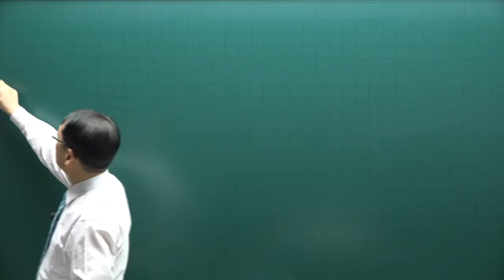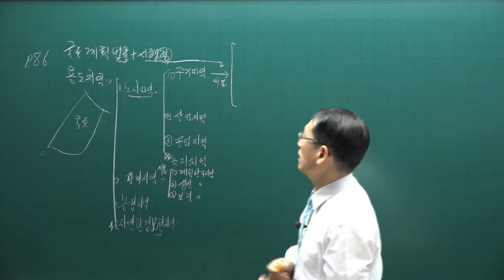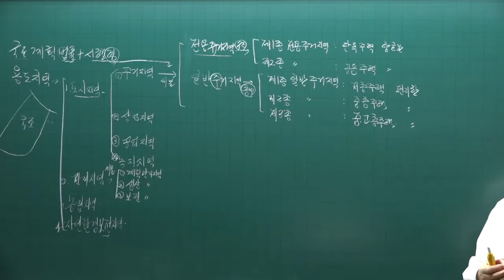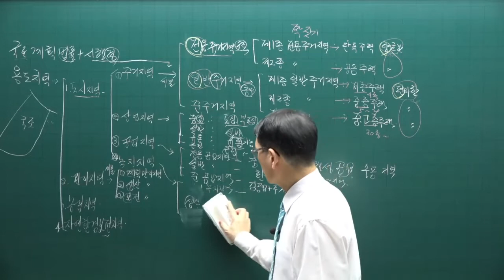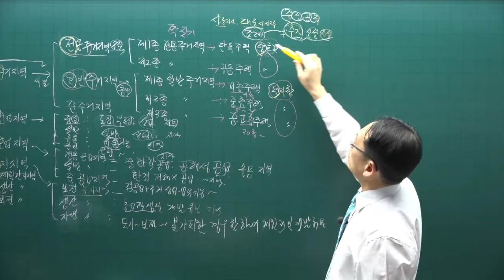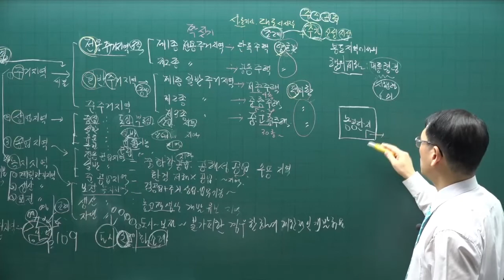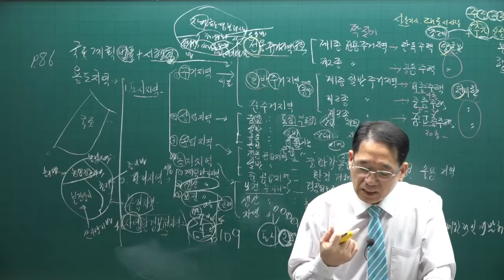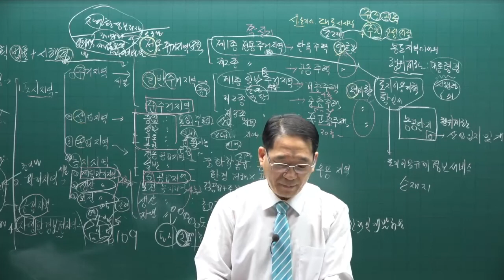[공전무] 제 33회 공인중개사 공법 기본이론강의 13강